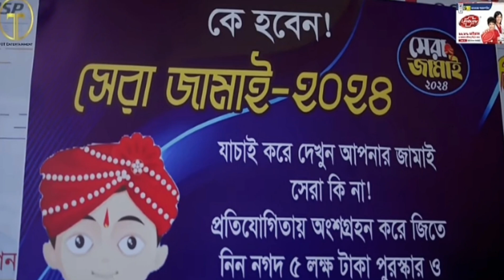নিলয় হিমির নতুন নাটক | January 2024 | Niloy Heme New Natok | Niloy Alamgir Natok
Niloy Heme New Natok | নিলয় হিমির নতুন নাটক |

Niloy Heme New Natok 2024 | নিলয় হিমির নতুন নাটক ২০২৪ |

Niloy Alamgir Js Heme New Natok 2024

নিলয়ের নতুন নাটক ২০২৪ | Niloy Alamgir New Natok 2024 | January 2024 |

Niloy Alamgir New Natok | January 2024 |Niloy Alamgir New Natok 2024 |

Niloy Alamgir and Js Heme both are very much popular television actor and actress in Bangladeshi television media. This pair are also loved by millions of people. Their Bangladeshi dramas mostly known as natok in Bangladesh are really popular among general audience. In this video I am going to discuss about 7 natok of Niloy and Heme from the month of January 2024.